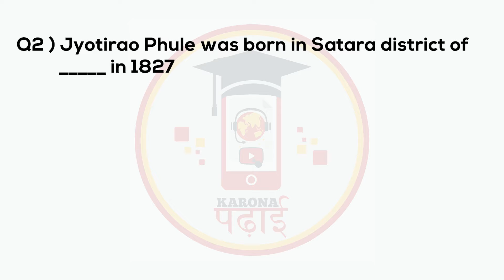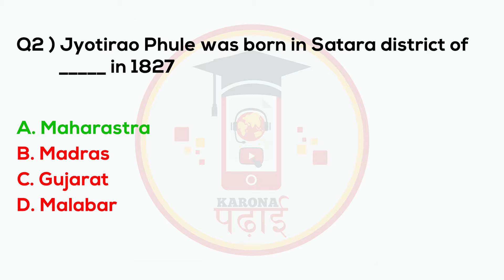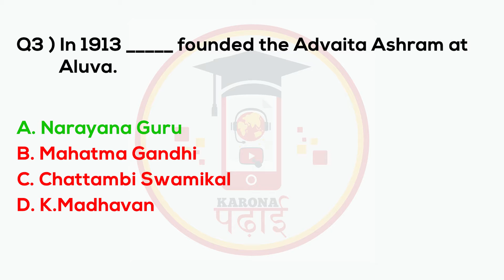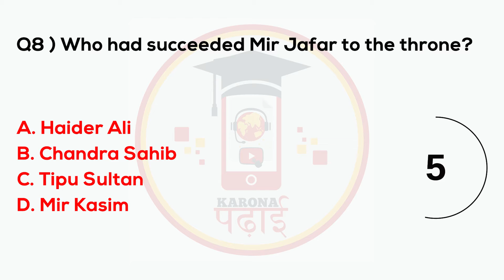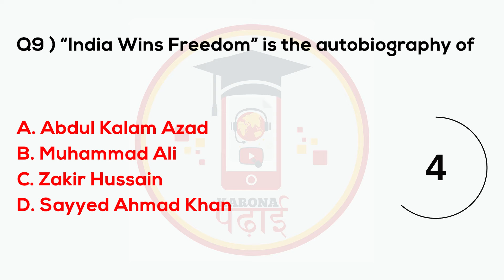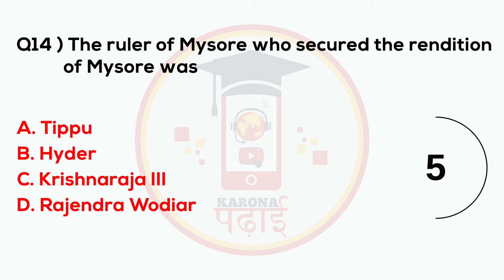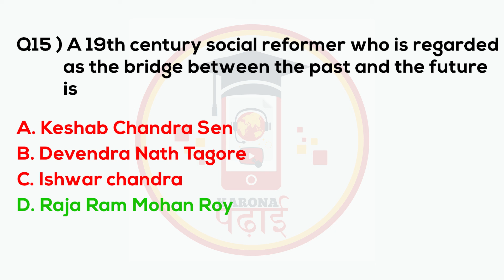MCQ General Knowledge Questions 2021 Karona Padhai Daily Question Set 215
10000 mcq general knowledge pdf
mcq questions general knowledge pdf
solved mcqs general knowledge pdf
mcqs general knowledge quiz
general knowledge mcq questions and answers pdf in hindi
general knowledge questions mcq in hindi
general knowledge mcq questions and answers pdf download
general knowledge mcq questions and answers pdf bangla
mcq related to general knowledge
mcq on general knowledge with special reference to j&k
20000 mcq objective general knowledge
20000 mcq objective general knowledge pdf
2018 general knowledge mcq answers
mcq general knowledge in hindi,
mcq general knowledge 2020,
mcq for general knowledge,
gk mcq general knowledge,
mcq test of general knowledge